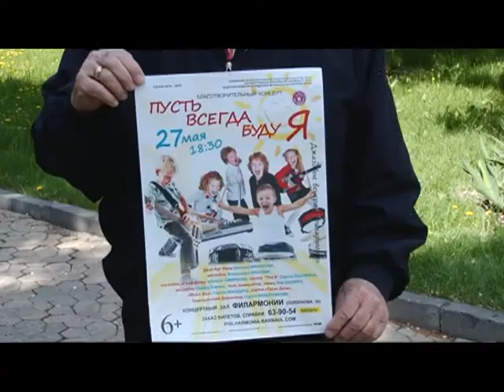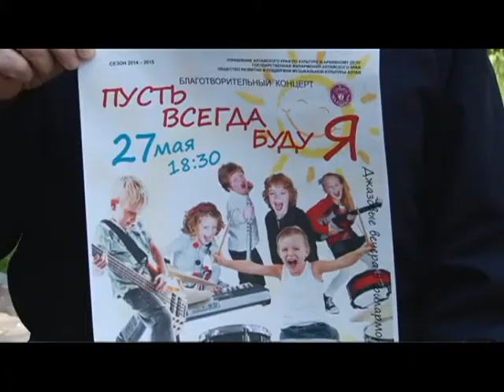КУЛЬТИНТЕРВЬЮ 25.05.15 (16+)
27 мая в краевой Филармонии состоится благотворительный концерт. В нём примут участие известные музыканты Барнаула. Поэт, композитор и певец Лев Шапиро, ансамбль Владимира Кислова, «Девятка» Сергея Лазорина и другие. Кому хотят помочь музыканты и почему предстоящее мероприятие они называют данью памяти и уважения — об этом в нашем традиционном по понедельникам интервью.